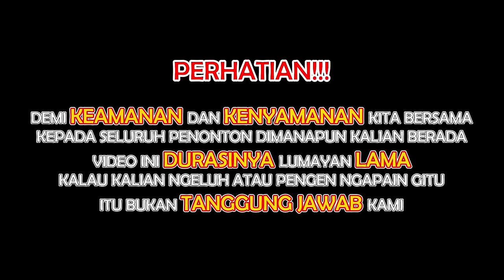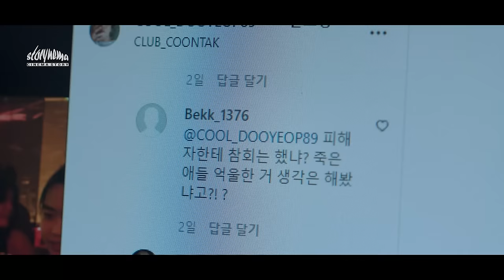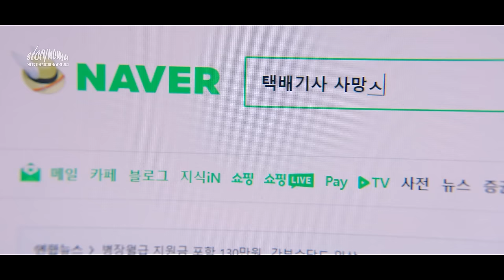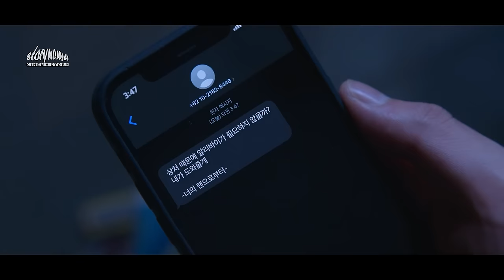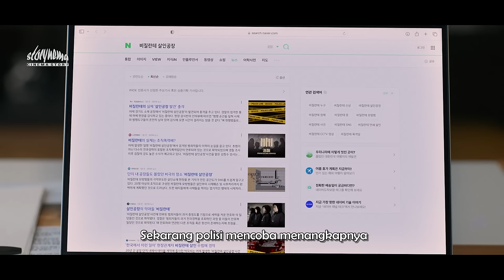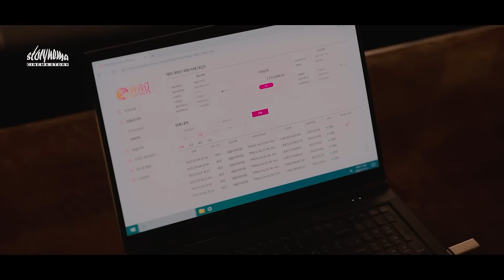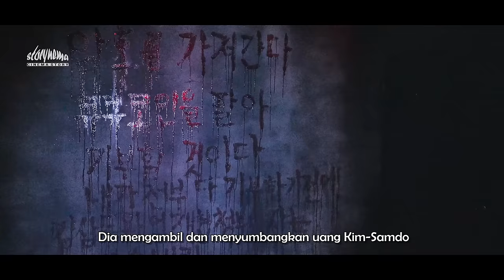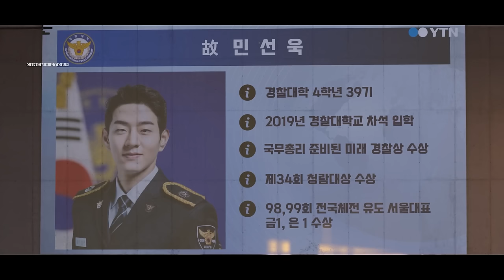KETIKA SEORANG PRIA PENDIAM BERUBAH JADI MESlN PEMBUŅUH‼️Alur Cerita Film Full Version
KETIKA SEORANG PRIA PENDIAM BERUBAH JADI MESlN PEMBUŅUH‼️Alur Cerita Film Vigilante (2023) Full Version